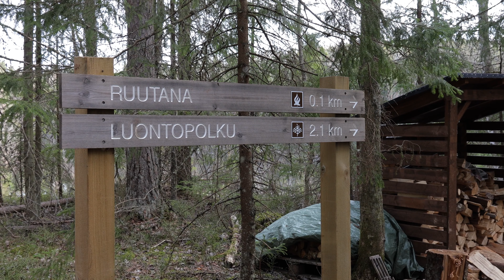Ruutanan luontopolku (02.05.2021)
Ruutanan luontopolku sijaitsee Siurossa Nokialla. Polun pituus on neljä kilometriä ja sen varrella on myös pari laavua ja tulentekopaikkaa. Polun varrella on monipuolista luontoa:  synkkää kuusimetsää, valoisaa havumetsää, pähkinälehtoa, hoidettua sekä hoitamatonta metsää. Kohokohtana voi pitää Ruutana-järveä. Keväinen linnunlaulu teki myös vaikutuksen.